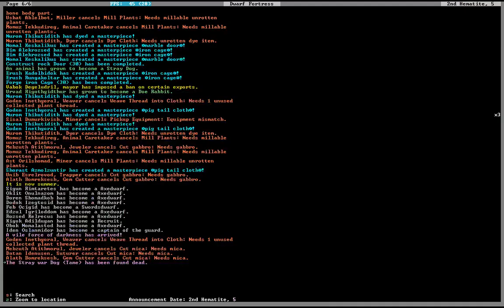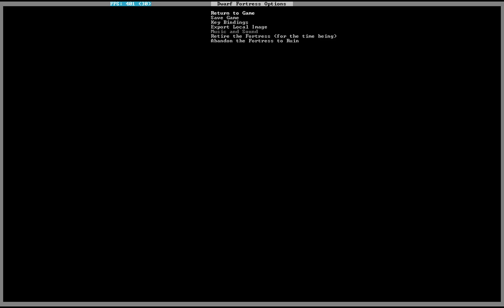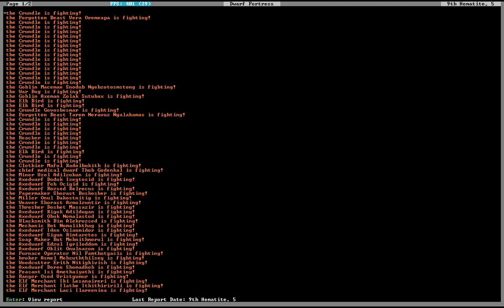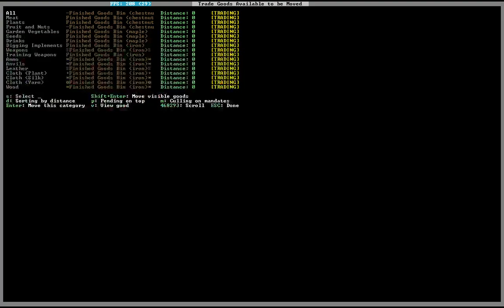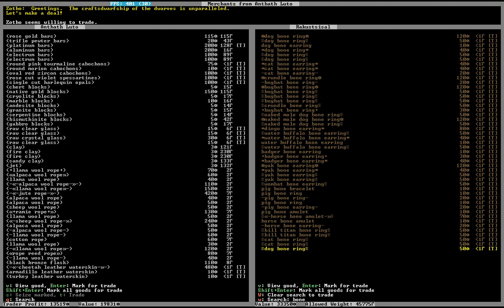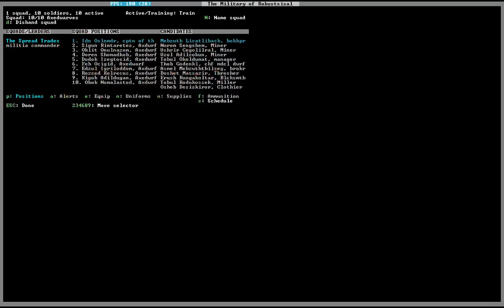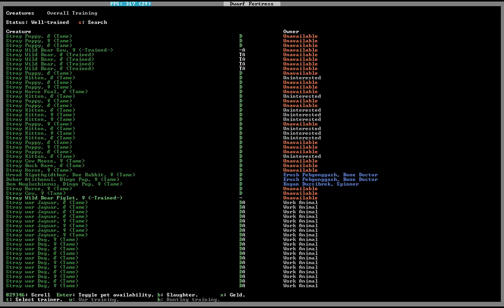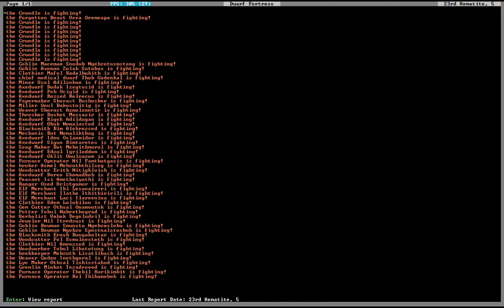Dwarf Fortress Tombgallows Episode 25